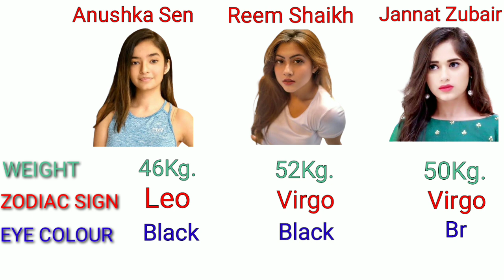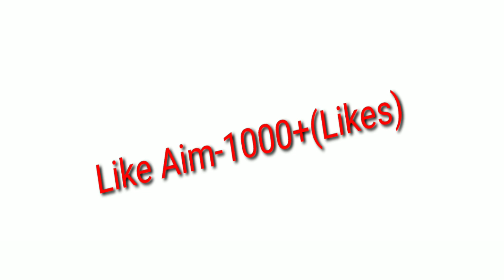Anushka Vs Reem Shaikh Vs Jannat Comparison 🔥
Anushka Sen Vs Reem Shaikh Vs Jannat Zubair Comparison is totally based on biography,net worth, total movies,tv shows,salary,social media popularity and many more.

Queries solved-
1.Anushka Sen Vs Reem Shaikh Vs Jannat zubair Comparison
2.Anushka Sen Vs Reem Shaikh Vs Jannat zubair
3.Jannat Zubair Vs Anushka Sen Vs Reem Shaikh
4.Anushka Sen
5.Reem Shaikh
6.Jannat Zubair